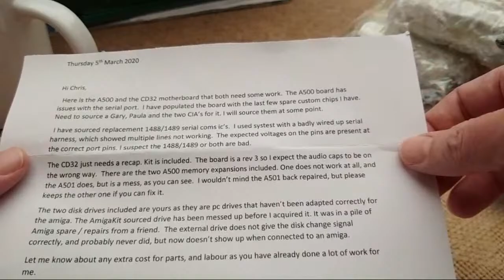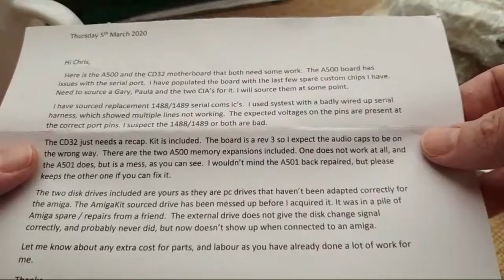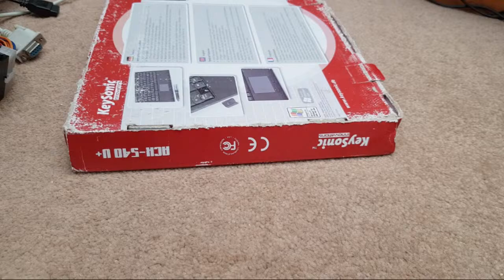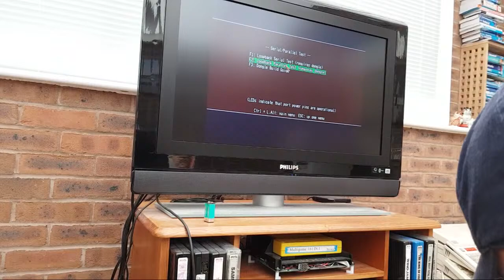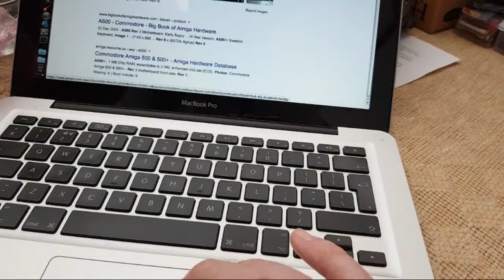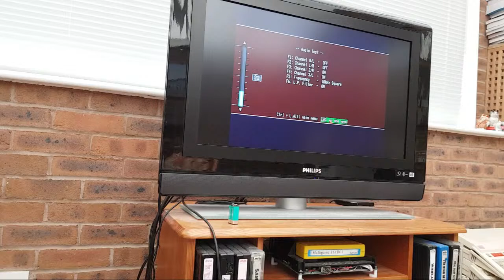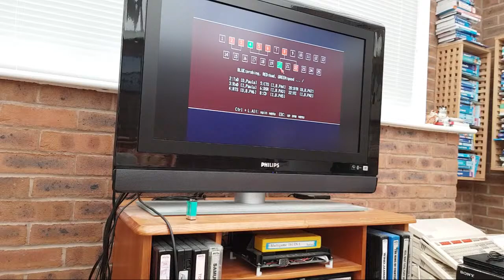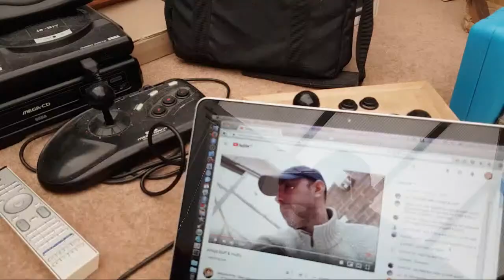Commodore Amiga A500 Serial Port Repair & Waffle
Another live stream... This time fixing a serial port issue on an Amiga 500 motherboard.